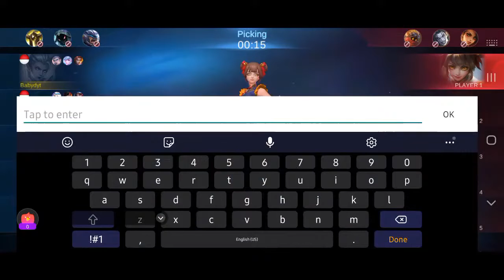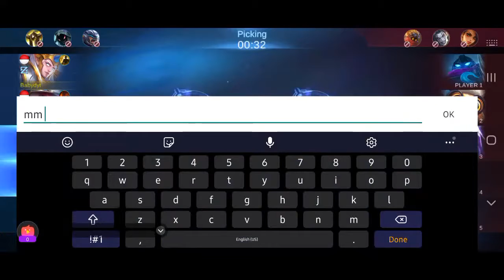MobileLegends Nyari Hoki Malem2